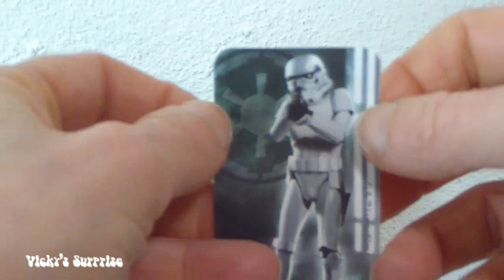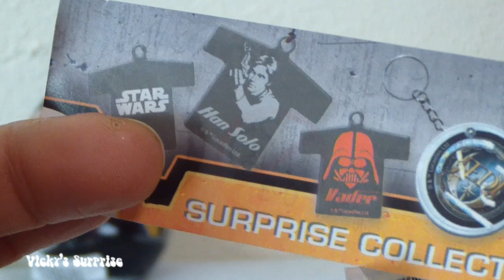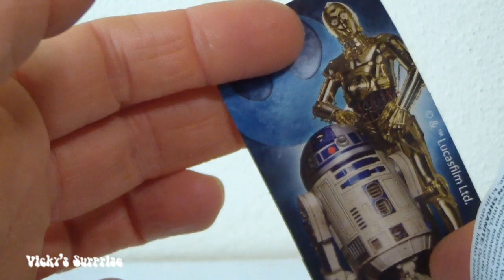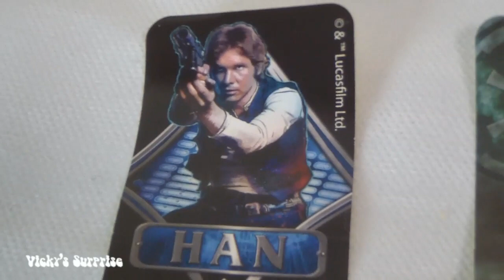EGGS SURPRISE Opening Star Wars - Episode 7 The Force Awakens Movie - Wars VII Toys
3 Star Wars Surprise Eggs unboxing from the movie Star Wars The Force Awakens - Episode 7

Star Wars is an American epic space opera franchise, centered on a film series created by George Lucas. It depicts the adventures of various characters "a long time ago in a galaxy far, far away."
The first film in the series, Star Wars (later subtitled Episode IV: A New Hope), was released on May 25, 1977 by 20th Century Fox and became a worldwide pop culture phenomenon. It was followed by the similarly successful sequels The Empire Strikes Back (1980) and Return of the Jedi (1983).
In 2012, The Walt Disney Company acquired Lucasfilm for $4.06 billion and announced three new Star Wars films; the first film of that trilogy, Star Wars: The Force Awakens, was released on December 18, 2015.